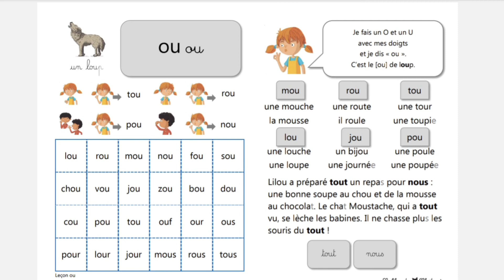apprendre des sons: le son des lettres en français CP CE1 CE2 CM1